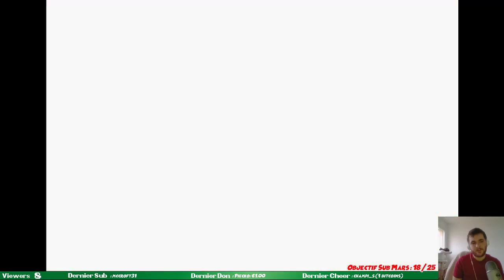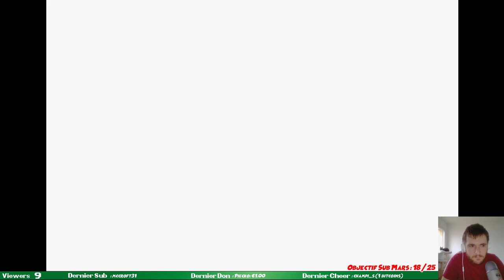[Minish Cap] - Promenade dans HYRULE #6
Rediffusion de mon live The Legend of Zelda : Minish Cap sur Game Boy Advance !